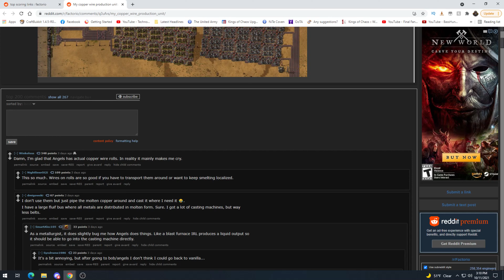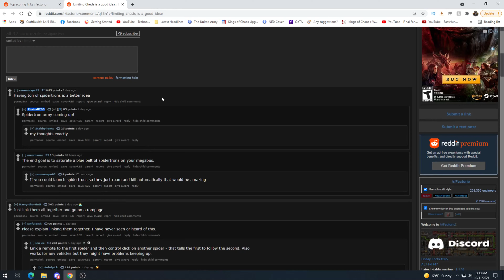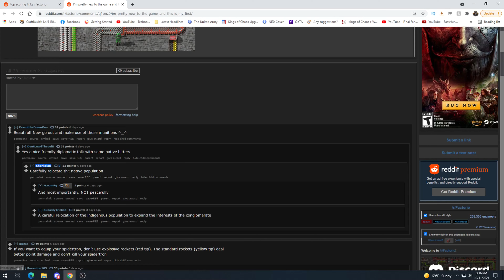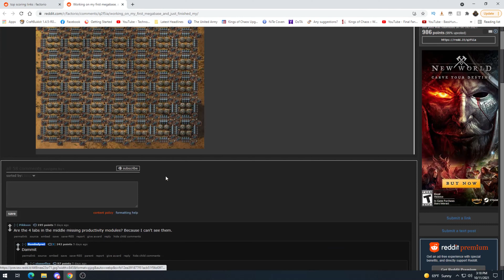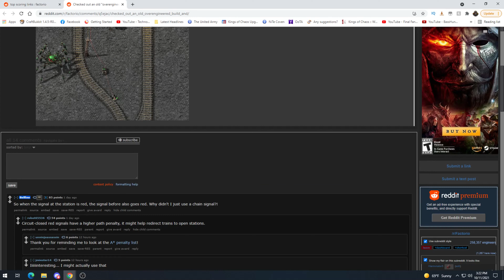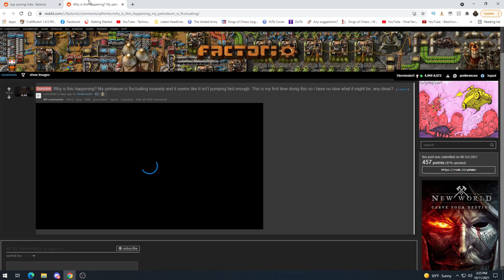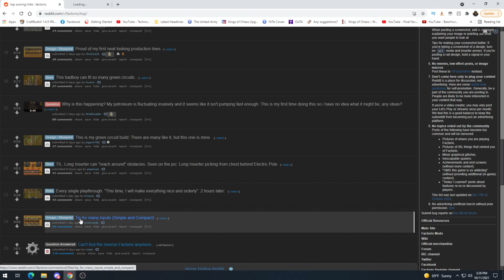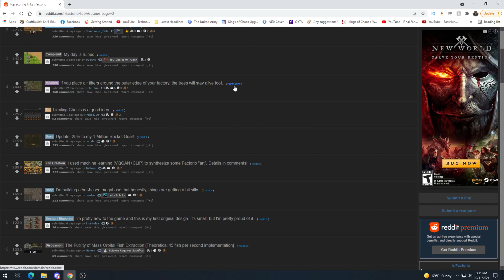Factorio Reddit Weekly Discussion EP174 - News, Inspiration & Thoughts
Welcome to Factorio Reddit Weekly! In these videos I will go over the top posts in the Factorio sub-reddit in the last week. Giving my thoughts and just sharing the news, knowledge, ideas and inspiration with you guys. Hope you enjoy! :)

Electro-Light

Distrion